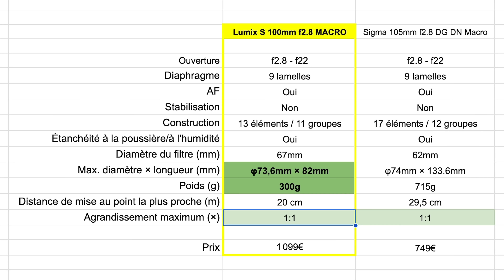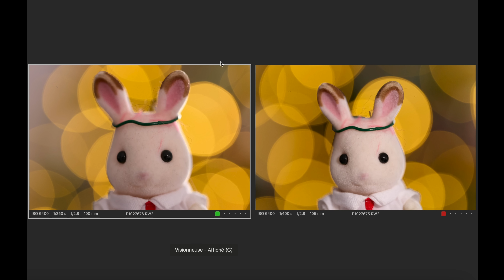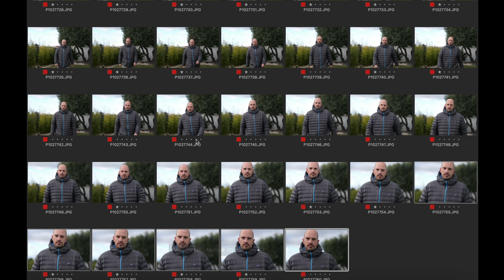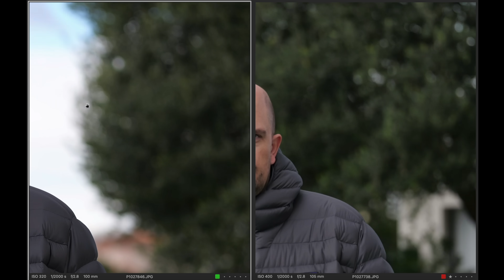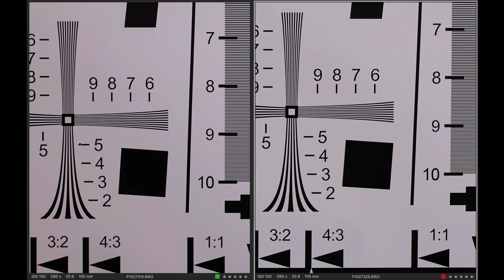Elle est où l'arnaque ? le + compact au MONDE 🤗 test Lumix S 100mm f2.8 Macro VS Sigma 105mm f2.8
-*-*- 🚀 Recommandations & Formations -*-*-

-*-*- 👌 Indépendance & Réseaux -*-*-

-*-*- 📲 Me contacter -*-*-